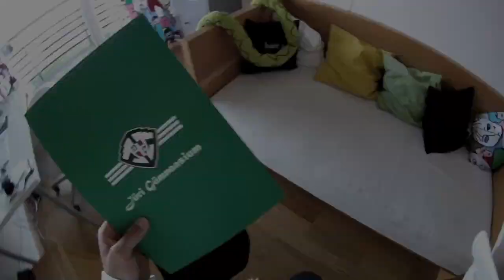Ime kooli!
kõvem lõpukas